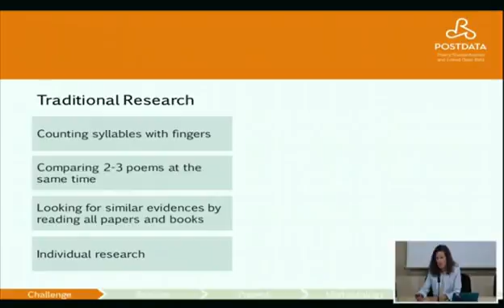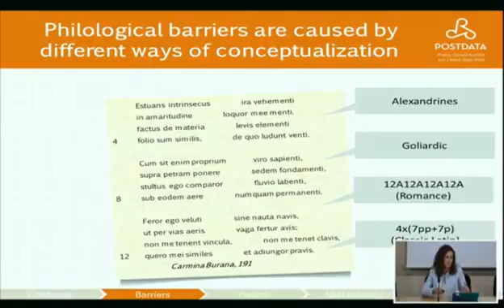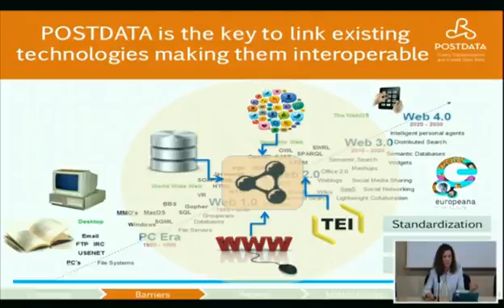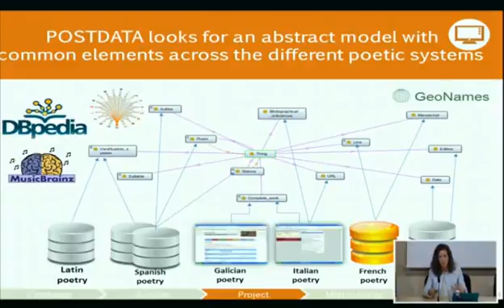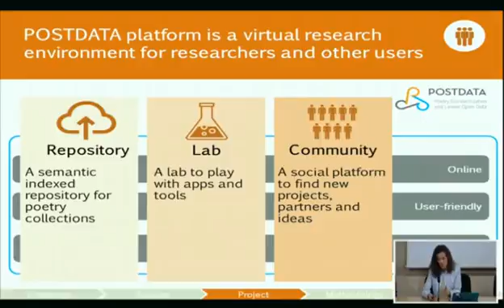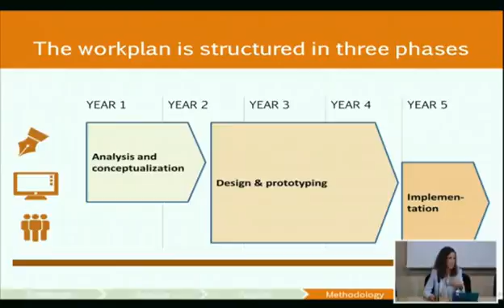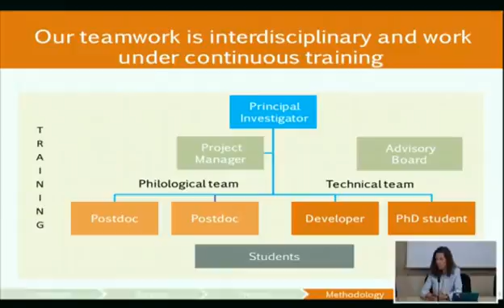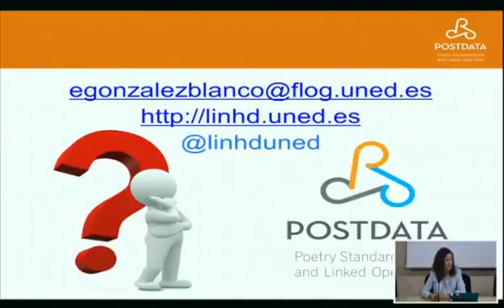Project presentation: objectives, results and expected impact